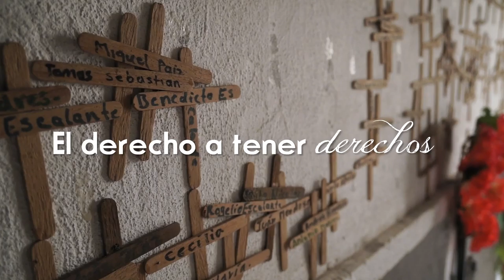Casa en Tierra Ajena retrata el drama de la inmigración en Centroamérica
Una historia cuyos narradores son los propios inmigrantes centroamericanos es el tema central del documental “Casa en Tierra Ajena”, el cual presenta las vivencias y problemáticas del fenómeno de la inmigración.

Esta es una producción realizada entre el Consejo Nacional de Rectores, la Universidad Estatal a Distancia y la Universidad de Costa Rica